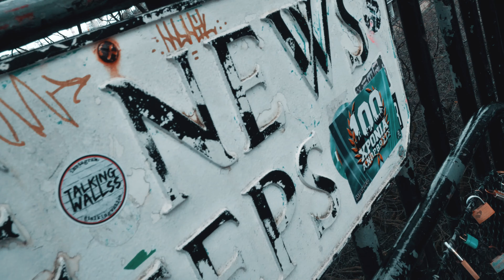🏴󠁧󠁢󠁳󠁣󠁴󠁿SCOTLAND🏴󠁧󠁢󠁳󠁣󠁴󠁿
Another little trip with my squad exploring treasures of Scotland nature.
Thanks Scotland!